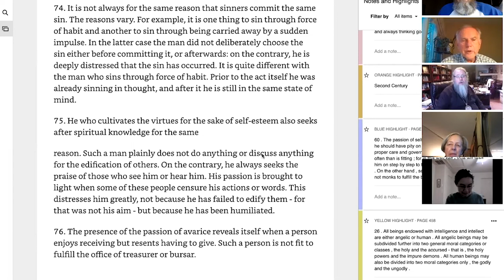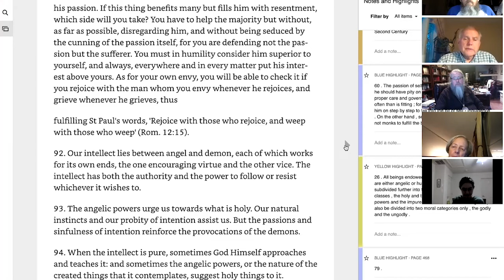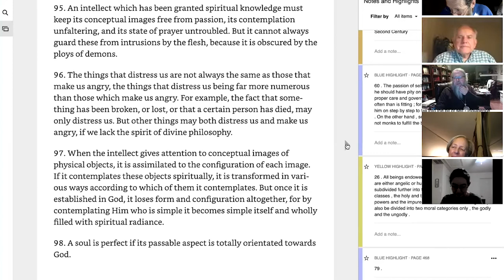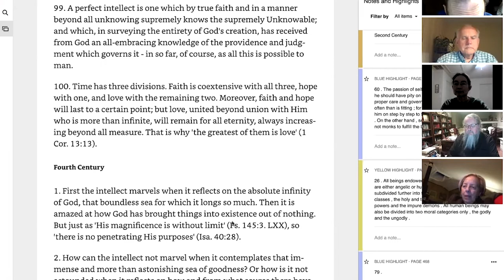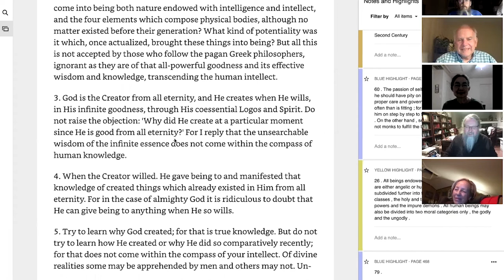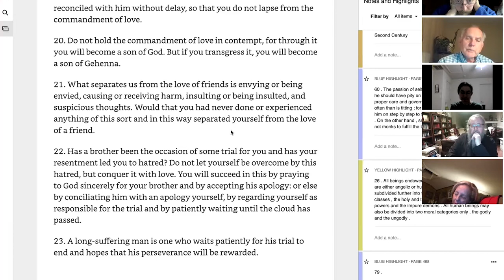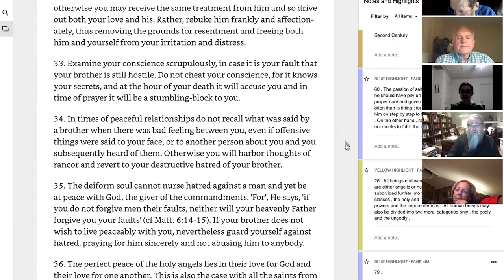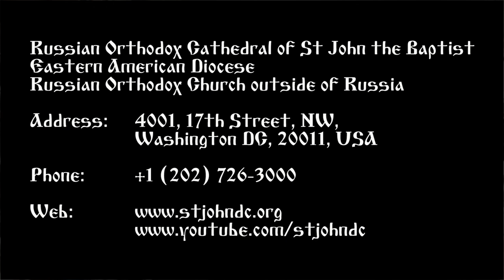2021.04.13. The 400 Chapters of Love, by St. Maximos the Confessor, p. 7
The 400 Chapters of Love, by St. Maximos the Confessor
Talk by Metropolitan Jonah (Paffhausen), part 7

Chapters 276-350.
Includes discussions of
1. not separating from the brethren;
2. thinking well of your brother and neighbor even if he or she is troublesome;
3. dealing with slander: not doing it, and shutting it down when you hear it;
4. being oriented toward God in all things;
5. the nous vs. the reasoning mind;
6. when to give praise;
7. natural contemplation and God's providence.